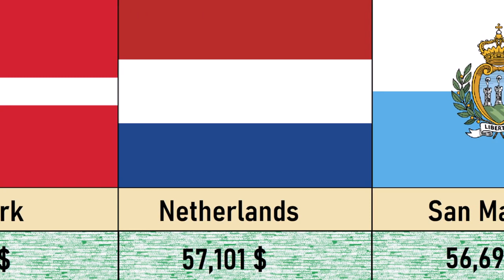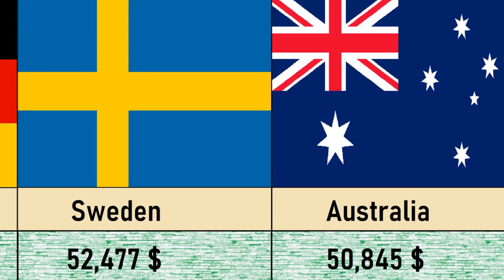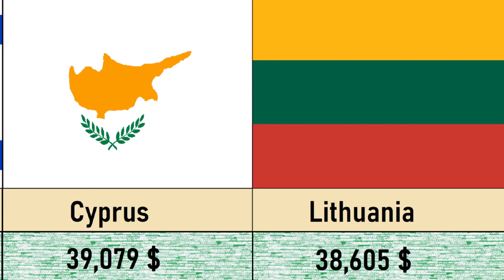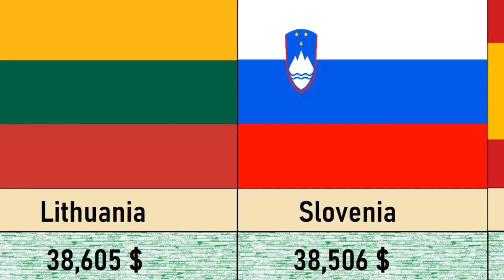What is the richest country in the world / Richest countries per capita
List of richest countries by GDP per capita.
List of richest countries of the world by gross domestic product (at purchasing power parity) per capita